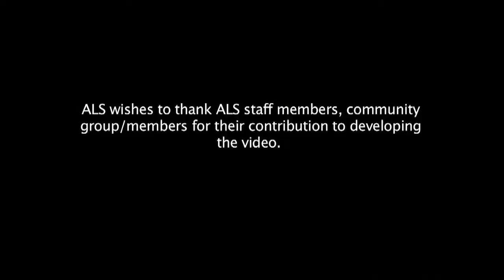I wish my dad was here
Every time someone is taken away, a family and community is affected. This film looks at the impact of crime on families.

Produced by ALS field officers and community members in Taree NSW.

The ALS Talking Fact Sheet project - films made by and for the mob.